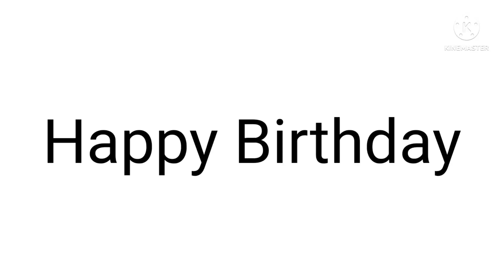Happy Birthday To